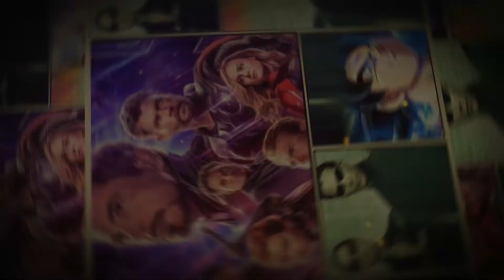QUEM DUBLA ? LOKI - CONHEÇA TODOS OS DUBLADORES DA SERIE !!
Nesse Vídeo Apresento Todos Os Dubladores Da Série Loki
Conheça Cada Um Deles
Quais Filmes Eles Dublaram ?
Reconhece Alguma Dessas Vozes Na Série E Ficou Curioso ?

Comprando Pelo Link Você Ajuda O Identidade Nerd A Continuar E Compra Com A Garantia E A Qualidade Das Lojas Edmil

Sinopse
"Em Loki, O Imprevisível Vilão Loki (Hiddleston) Retorna Como O Deus Da Trapaça Em Uma Nova Série Que Se Passa Após Os Acontecimentos De Vingadores: Ultimato." Divulgou A Disney. Como Todos Nós Sabemos, O Personagem Foi Morto Por Thanos (Josh Brolin) Nos Primeiros Minutos De Guerra Infinita, Mas Teve Uma Pequena Participação Em Ultimato Quando Tony Stark (Robert Downey Jr.), Steve Rogers (Chris Evans) E Scott Lang (Paul Rudd) Voltam No Tempo Para Recuperar O Tesseract. Porém, O Cubo Acaba Nas Mãos Do Deus Da Trapaça, Que O Usa Para Escapar - E Criando Uma Nova Linha Do Tempo.